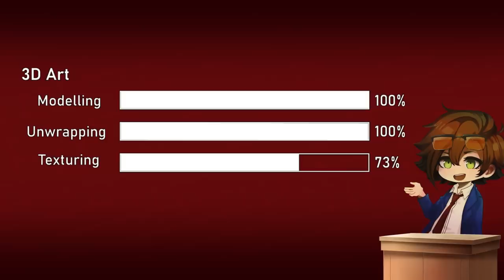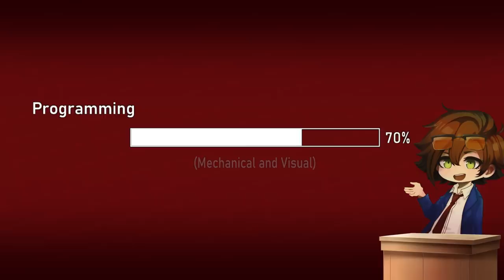A storm is brewing… | Project: Eden’s Garden - August 2022 Dev-Vlog #4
Project: Eden's Garden is a non-profit Danganronpa fangame. Taking the formula of the murder-mystery video game and applying it to an entirely new world, with new characters and stories to tell, this is a small project that is dedicated to recreating the magic the works that inspired it.

» SOCIAL MEDIA «

» CREDITS «

✦ Video Editor: Mr. Universe (Steven)